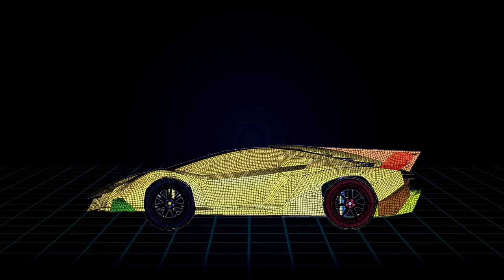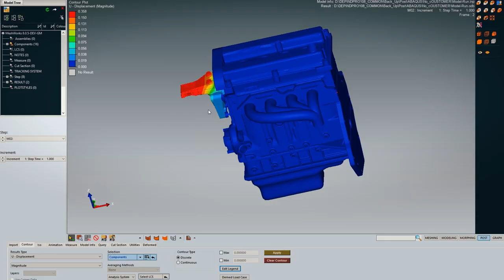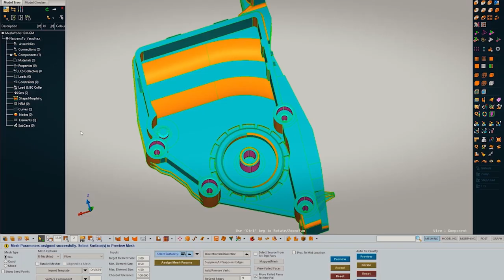DEP Corporate Video - An Outline of DEP Solutions & Services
DEP is an engineering services, software development, consulting and staffing company. Headquartered in Troy, Michigan, USA, DEP is a global company with footprints in Europe, China, Korea, Japan and India. Since its inception in 1994, DEP has the capability to support initial concept evaluation through product execution on projects ranging from concept and styling all the way to prototypes and volume production.

DEP uses the accelerated and transformed product development process, accomplished by utilizing our revolutionary proprietary platform, DEP MeshWorks, a platform that rapidly reduces the development time of products for all segments across industries like Automotive, Aerospace, Defense, Biomedical, Energy, Oil & Gas, Consumer Products, Heavy Equipment etc.